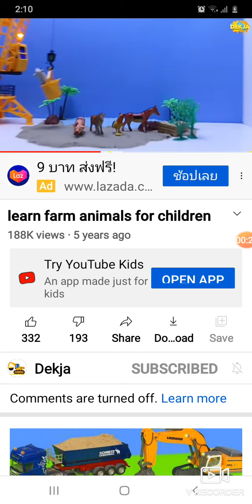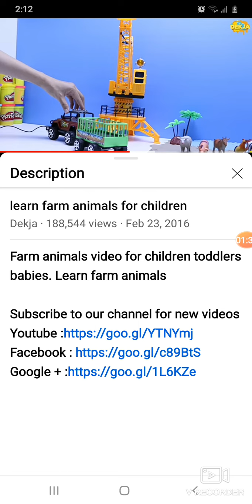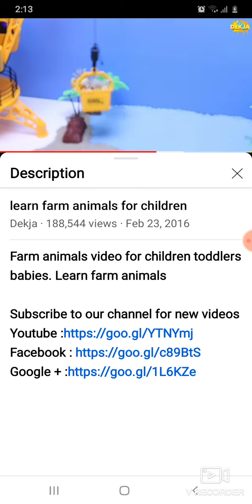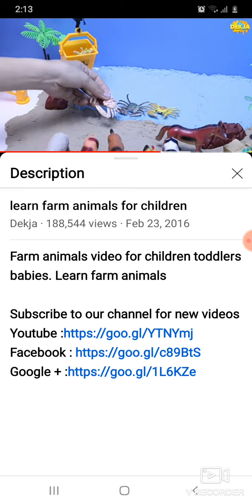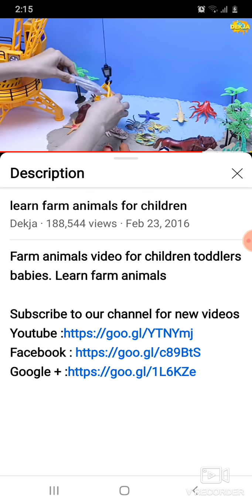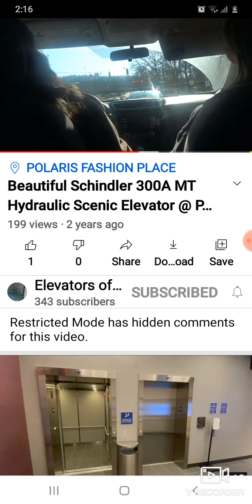How it Began And Piano And Ukulele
0:00 How it Began - Silent Partner
3:00 Buddy - Bensound
5:04 Outro